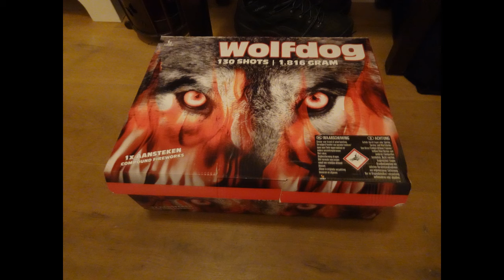Happy New Year 2020 ( Helmond by Eindhoven, Holland )